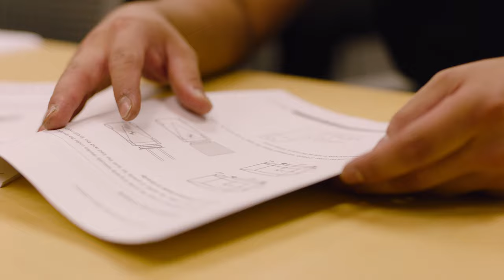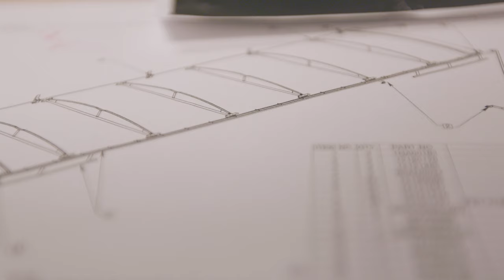Our People – Quality Series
We will never let up on our commitment to – and gratitude for – the beating heart of our company: the women and men of Lode King

We stand behind the quality and attention to detail that goes into every one of our trailers. We provide next-level customer care that can’t be matched. We will never let up on our commitment to – and gratitude for – the beating heart of our company: the women and men of Lode King. As we set our sights on our next 40 years, we thank the employees, customers, dealers, suppliers, and our local community who have trusted and supported us from day one.